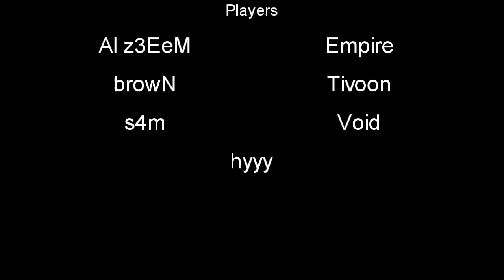Css Mixclip2 By Void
This is a new mix clip about me and my mates Edit in 2 days

players :
Void
s4m
Empire
tivoon
brown
al z3eem
hyyyy

Enjoy and sub me if u like it :D